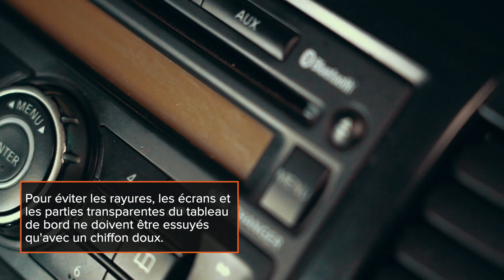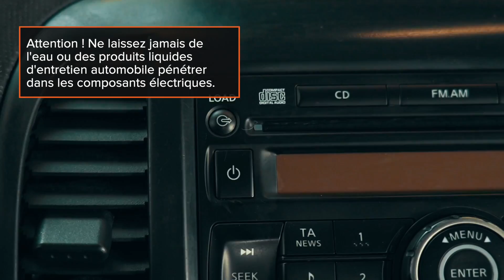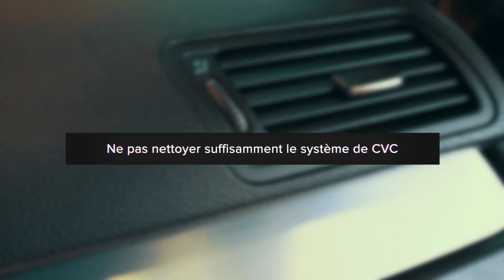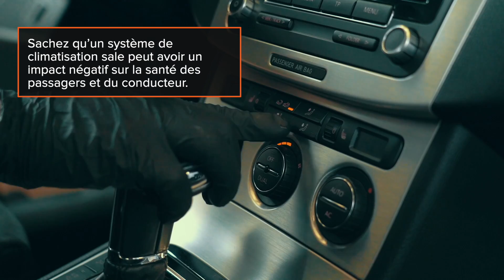5 erreurs courantes lors du nettoyage de l'habitacle d'une voiture | Les conseils d'AUTODOC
5 erreurs courantes lors du nettoyage de l'habitacle d'une voiture | Les conseils d'AUTODOC

Une garniture sale, des éléments en plastique décolorés et des odeurs désagréables : autant de signes indiquant que l'intérieur de votre voiture a besoin d'être nettoyé.

Vous pouvez faire appel à des professionnels, ou le faire vous-même pour économiser de l'argent. Le plus important est de le faire correctement.

Découvrez dans cette vidéo les 5 erreurs les plus courantes lors du nettoyage des voitures ⤵️

0:00 — 5 erreurs courantes lors du nettoyage de l'habitacle d'une voiture
0:26 — Utilisation d'accessoires et produits de nettoyage non adaptés
2:06 — Avant de commencer, assurez-vous de disposer des éléments suivants
3:02 — Nettoyage dans le mauvais ordre
4:23 — Mauvaise utilisation de l'eau et des détergents
5:38 — Négliger les zones difficiles à atteindre
6:23 — Ne pas nettoyer suffisamment le système de CVC